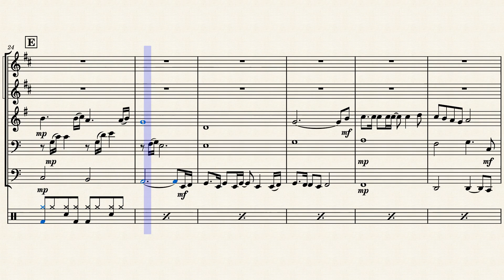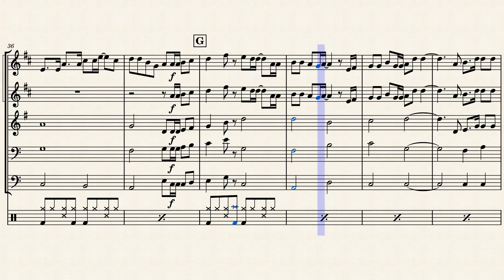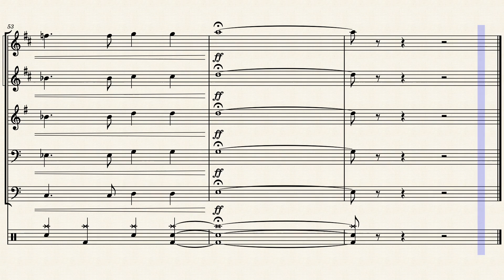God bless the usa – Lee Greenwood by Lee Greenwood